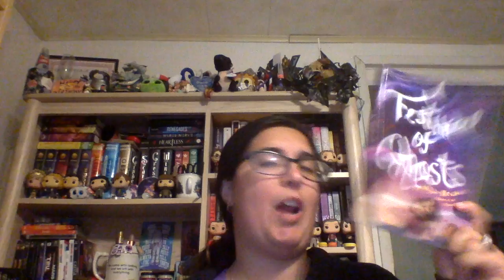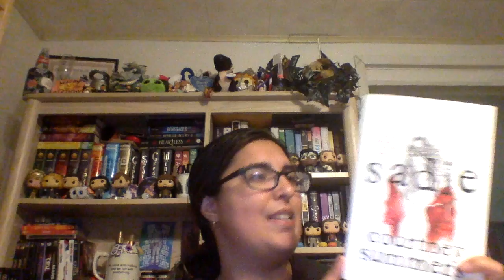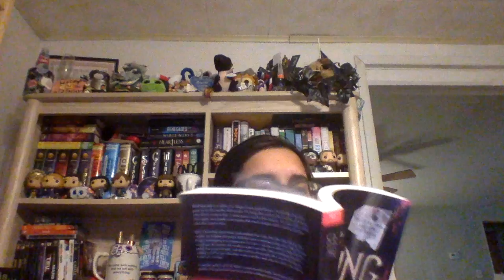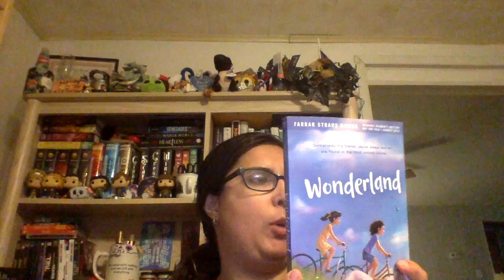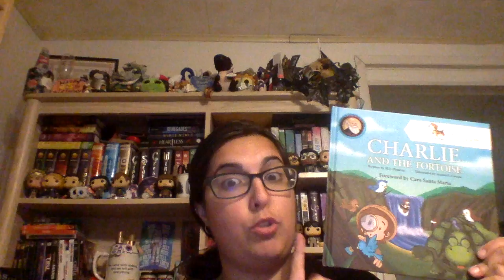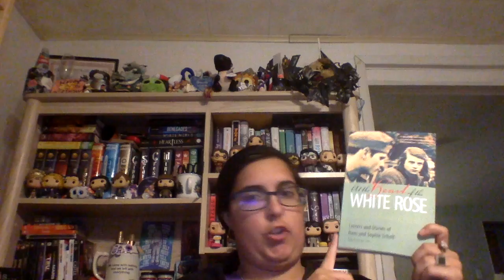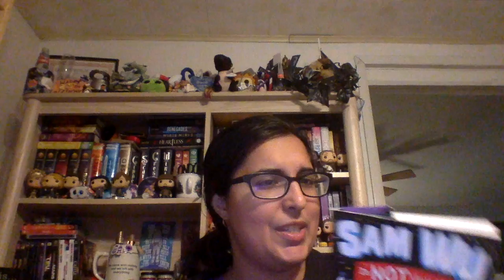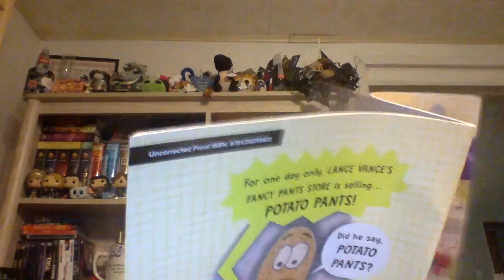Blogbound book Haul 2018!